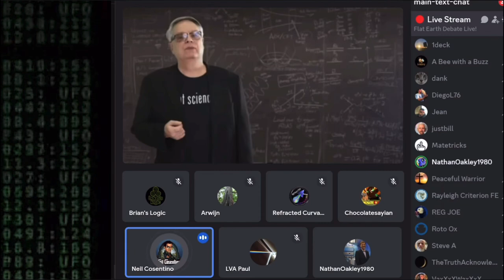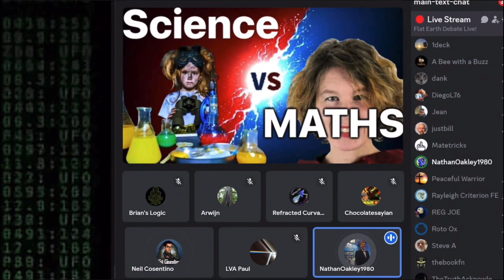Theoria Hypostatisation The Aether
A Concise Rendition of the Aether by Nathan Oakley.